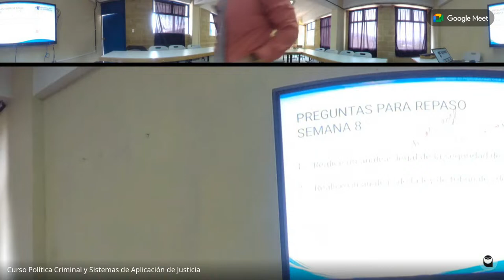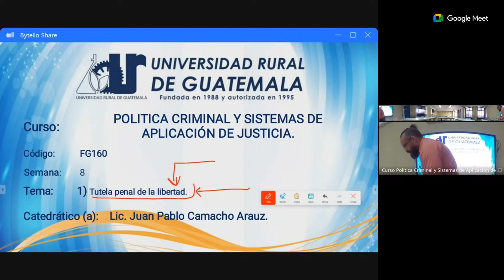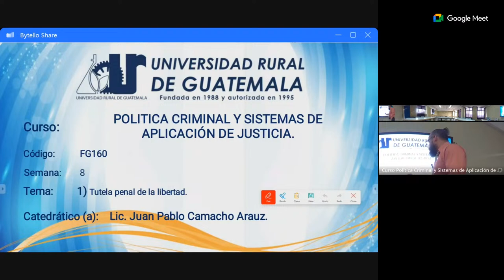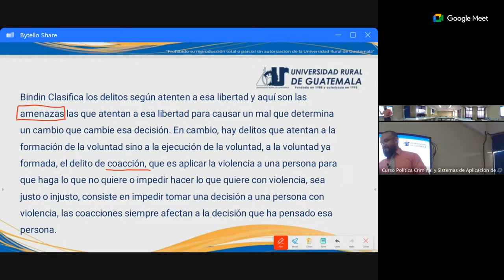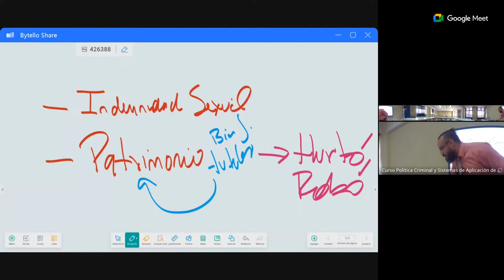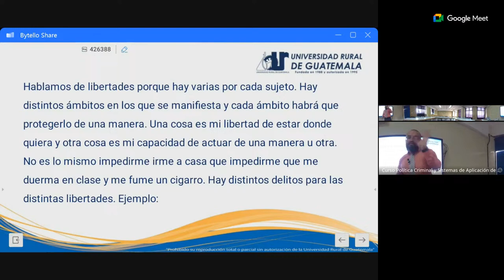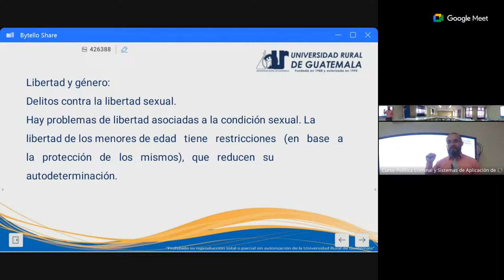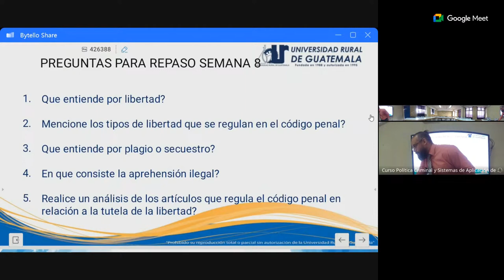Semana 8, Sábado